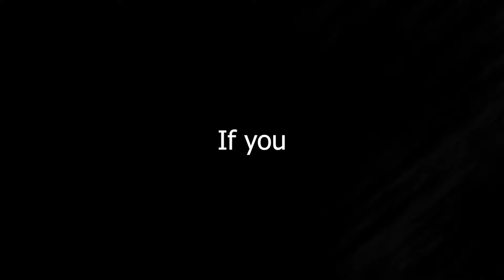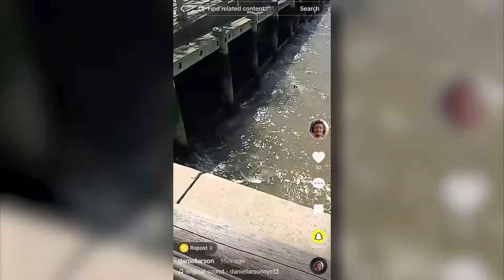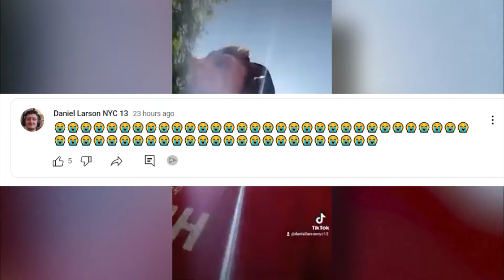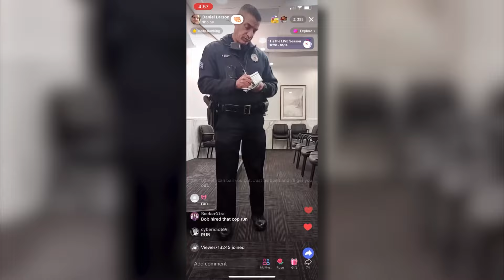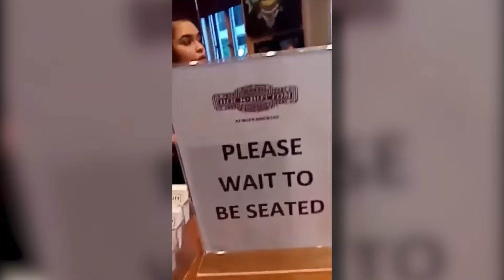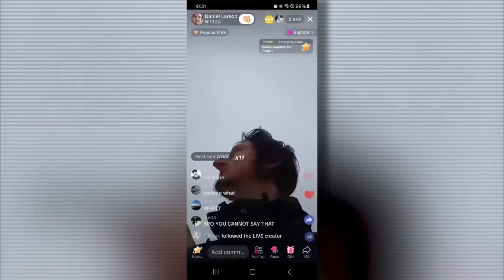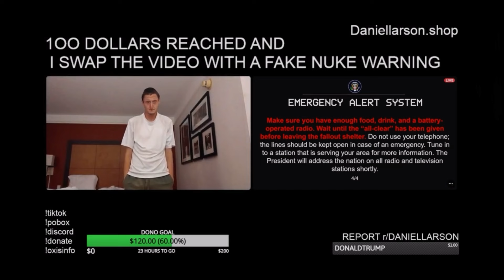Daniel Larson Iceberg - III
Daniel Larson is a well-known lolcow on YouTube and tiktok.
This is a iceberg video on him.
Based on the most recent events, he was actually arrested in February 2024 for not appearing in court for his previous arrests.